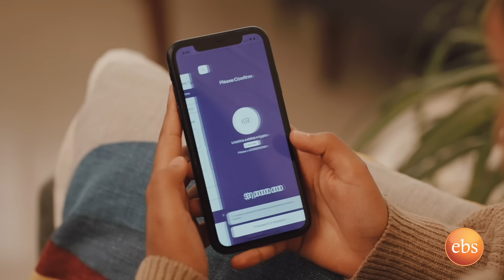ብዙ ህልም አለኝ … በጣም አይናፋር ነበርኩ … ምን ያልሰራሁት ስራ አለ ተወዳጅዋ ሔለን ሾው (ሔለን መስፍን) | Seifu on EBS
ላለፉት 14  አመታት እየተወደደ የቆየውን ሔለን ሾውን በማዘጋጀትና በማቅረብ  እውቅናንና ተወዳጅነትን ያተረፈችው በጣም ተጫዋችና ሳቂታዋ ሔለን መስፍን ትልቁ ውሳኔዬ ባለቤቴ ጥሩ ሰው መሆኑን ሳውቅ ቶሎ አፈፍ ማድረጌ ነው ጥሩ አጋር ሲገኝ አትዘናጉ ትላለች፡፡
በአሁኑ ሰዓት ኑሮዋን ያደረገችው በትዳር ከኖህ ጋር ተጣምራ  ሁለት ልጆቿን ያፈራችበት ሀገረ አሜሪካን ለመጀመሪያ ጊዜ የረገጠችው በ17 አመቷ ነበር "አሜሪካንን እንዳሰብኮት አላገኘዋትም" ነበር ትንሽ ከብዶኝ ነበር ብዙ ስራም ሞክሬያለሁ ከአስተናጋጅነት ጀምሬ ትለናለች ፡፡
በአሜሪካ ዲሲ ስታቀርብ  የቆየችውን  ፕሮግራሞን ኢምፖወር አዲስ 2017  ህዳር 7 ና 8  በአዲስ አበባ ሚሊኒየም አዳራሽ ለማዘጋጀት ፕሮግራሞን እንደጨረሰች ነግራናለች፡፡